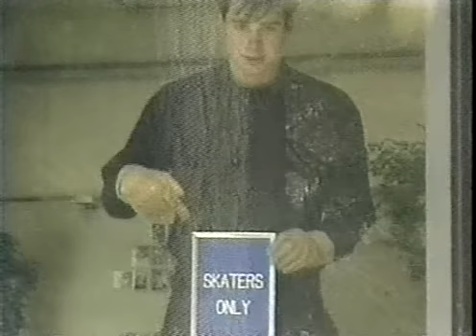Profile on Christopher Bowman (USA) - 1990 World Figure Skating Championships, Men's Free Skate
Halifax, Nova Scotia, CANADA - 1990 World Figure Skating Championships, Men's Free Skate - Profile on Christopher Bowman and on the drama between him and his coach, Frank Carroll.